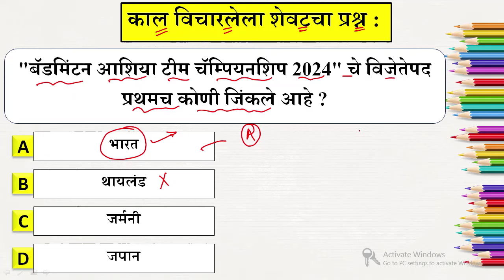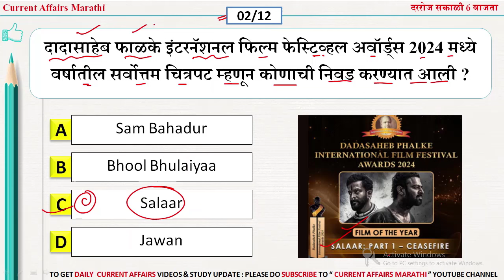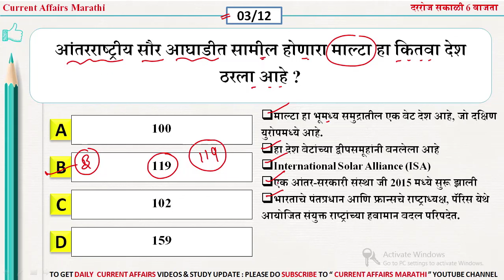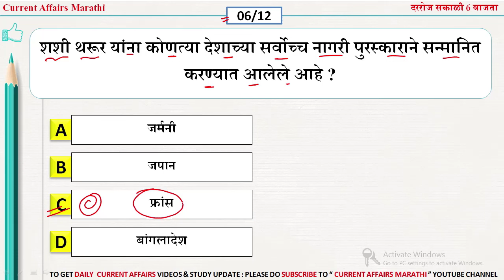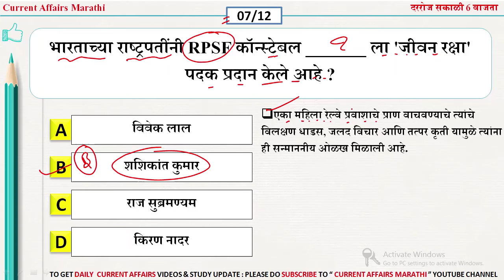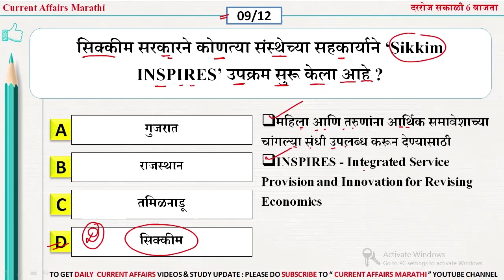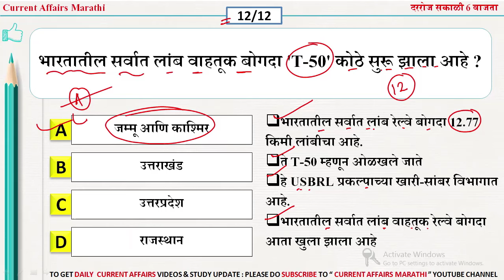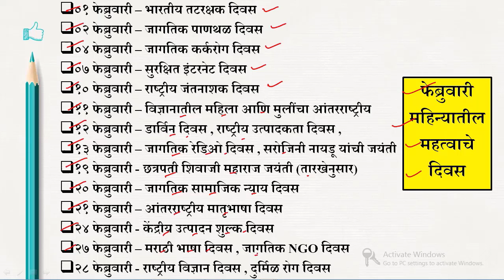24 Feb 2024 | Daily Current Affairs 2024 | Current Affairs Today | Chalu Ghadamodi 2024 |Suhas Bhise